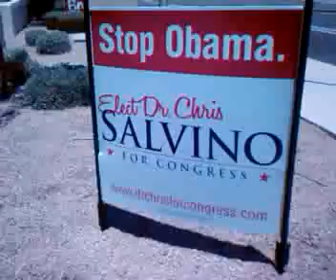god bless arizona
"i support the tea party movement" - actual quote from my dad